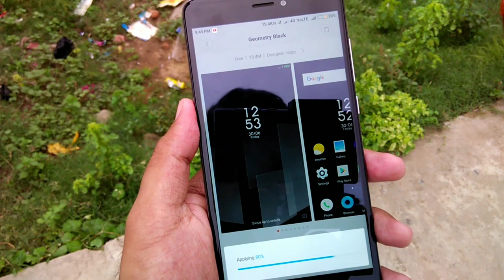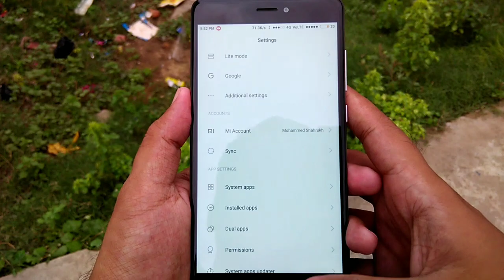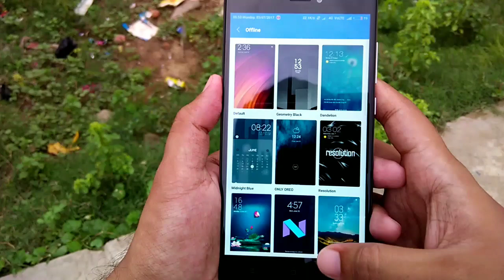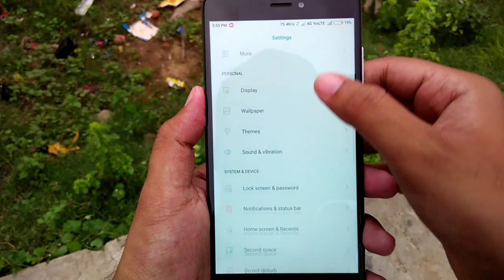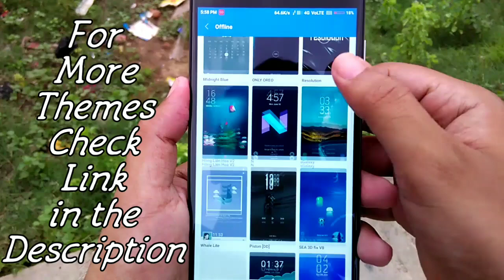Miui 8 Top New Themes - July 2017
Top New Themes of Miui 8 in July 2017.
1. Geometry Black
2. Dandelion
3. Midnight Blue
4. Only Oreo
5. Resolution
6. Hong Lien Hoa V2
7. N
8. sGalaxy
9. Whale Lite
10. Piston [DD]
11. CMN
12. S8 Pro
13. Sea 3D Fix
14. Dabroes

If You Like my Work